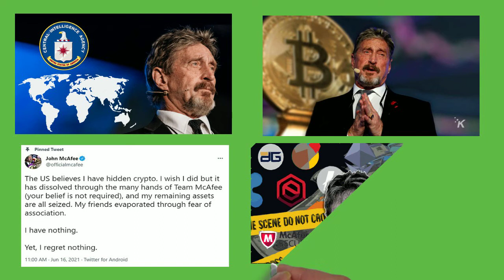Father of Antivirus John Mcafee Biography In Hindi || From Millionaire To Madman || Story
He made his name and money in business. He was considered a pioneer in the field of security technology. His McAfee Associates, which sold anti-virus software, was started in 1987. And by 1994, two years after taking it public, he exited the company. It wouldn’t be until 2010 that Intel bought the then-avatar of this company, by which time, however, the McAfee name was starting to get controversial.